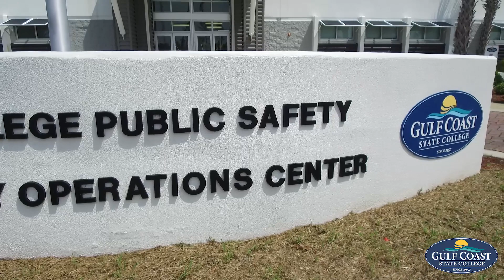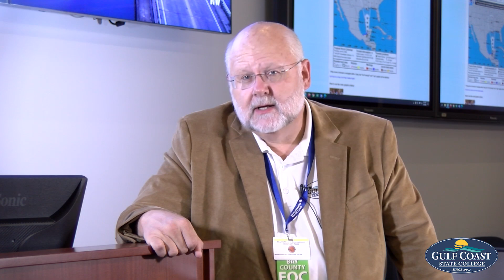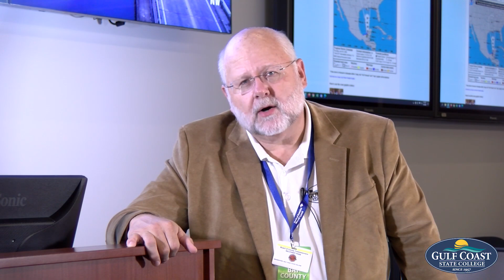GCSC Weekly Update with Dr. Holdnak 6-05-2020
Gulf Coast State College, located along Florida’s scenic Emerald Coast, offers more than 150 exciting and affordable program options to choose from such as a two-year associate in arts university transfer tracks, associate in science degrees and four-year bachelor’s degree programs in nursing, digital media, technology and organizational management. We also offer short-term vocational, technical and workforce certificate programs along with adult education, corporate training and community-oriented, personal enrichment courses on evenings and weekends.

 Our fully accredited, supportive environment for learning allows each student to reach their full potential. Students enjoy small, personal classes with an average student to teacher ratio of 18 to 1. Highly qualified faculty serve as academic advisors and are fully engaged in the community to provide connections with employers in industries such as culinary, finance, healthcare, technology, business and the arts. Students have many opportunities to gain valuable academic and real-world experience via internships, clinicals, and other career-related placements. All of this is offered with the lowest tuition and fees out of Florida’s 40 colleges and universities. Start here, go anywhere!

Gulf Coast State College is committed to equal access/equal opportunity in its programs, activities, and employment.